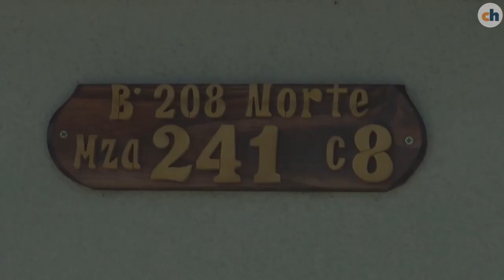Intento de secuestro en la zona norte de la ciudad de San Luis